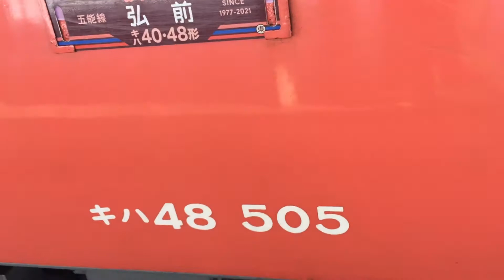五所川原駅に停車中の2529D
キハ40系を使用して全線を走破する日中唯一の下り列車となった2529Dが五所川原駅にて停車中